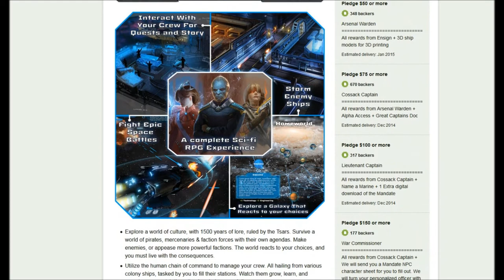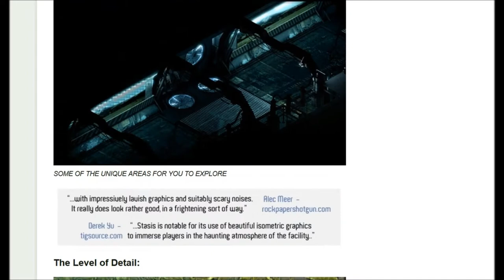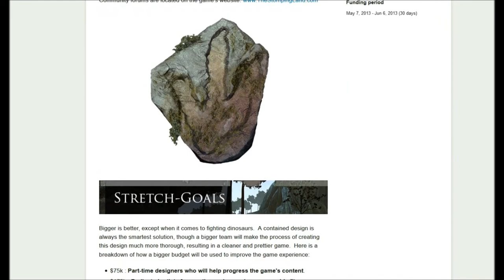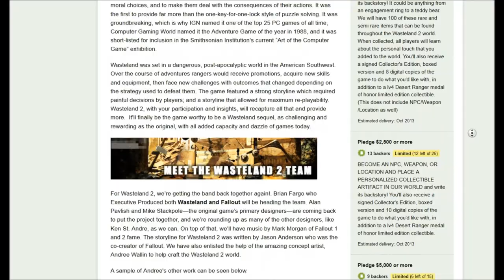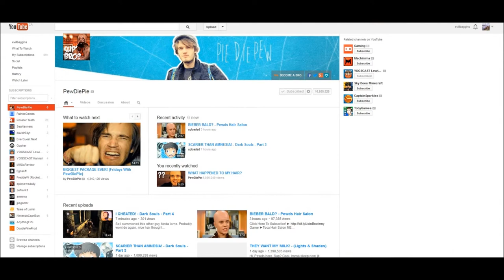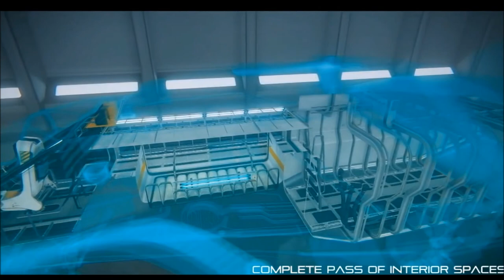News and thangs